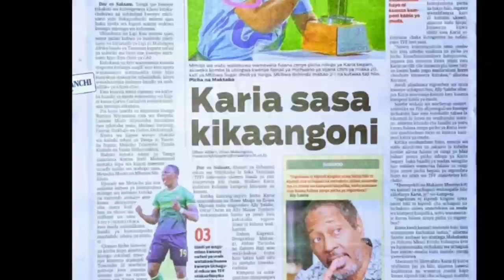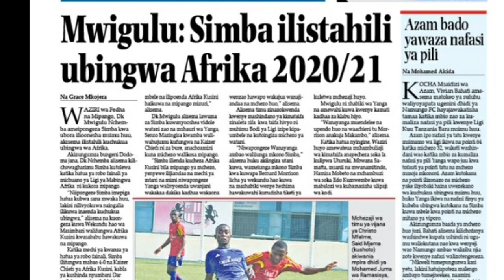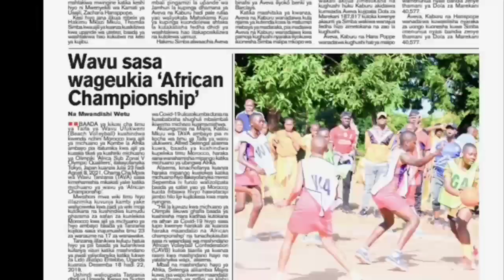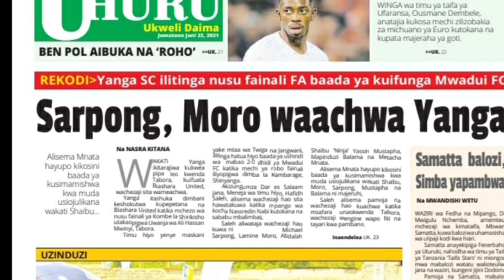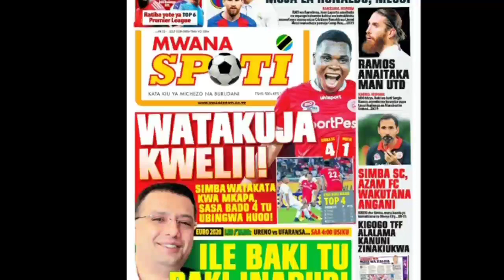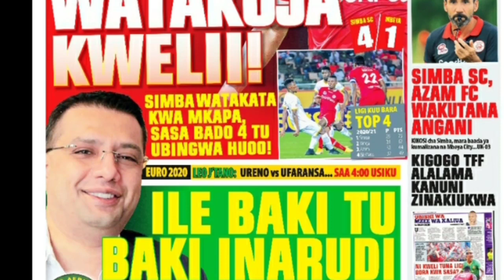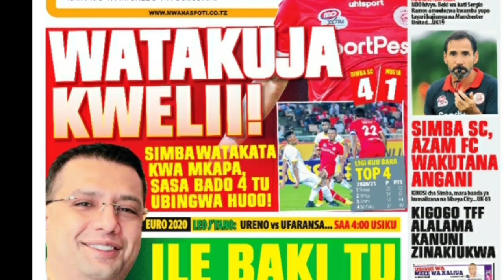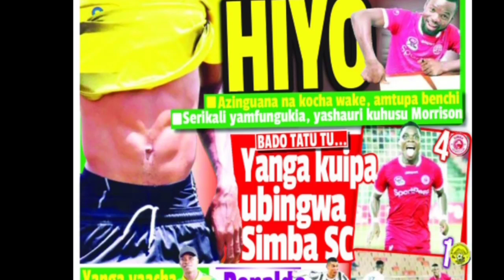MICHEZO Magazetini Leo Jtano23/6/2021:Manji Arudi Yanga Kibabe|Simba Yaua 4-1Mbeyacity